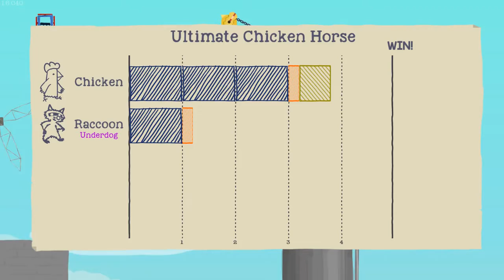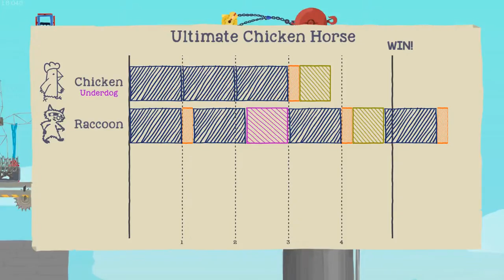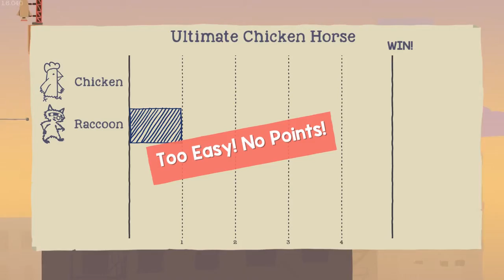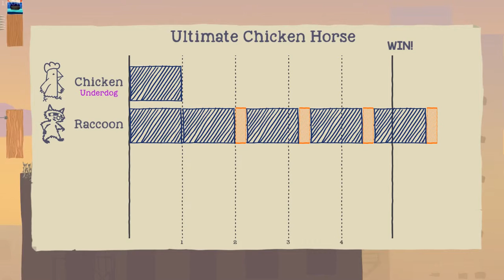What Have We Done? - Ultimate Chicken Horse VS. Ep. #1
The Ginger Avenger challenges Pokkits to a game of Ultimate Chicken Horse, what is that you say?  Well watch and find out.  Oddly enough there's no horses, and a really crappy chicken (*snicker*)